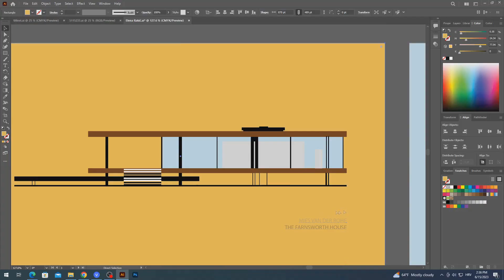Film o školi primenjenih umetnosti